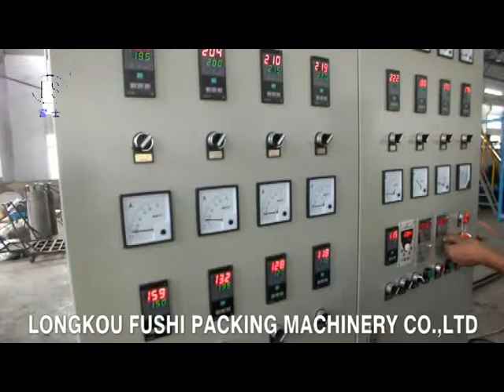PS Foam Sheet Extrusion Line